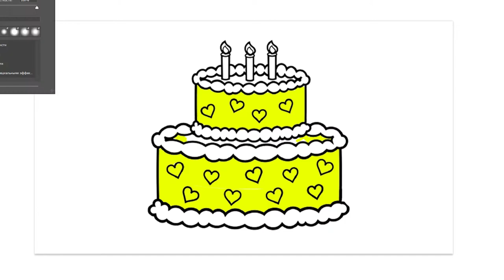How to color a cake | Coloring Page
😃Hello!
🙉In this video you will see a cake!
📌This video is recorded and edited by Hamster (It is me)
📌Hamster has all rights to the content in this video